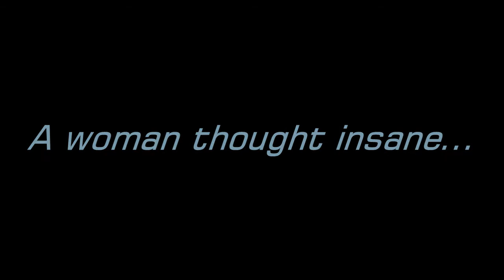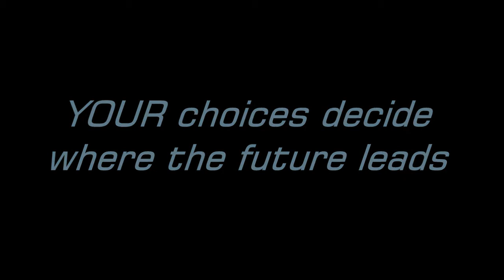Woman on the Edge of Time: Class Project, SUNY New Paltz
We had to make a film for this stupid book in Sociological and Philosophical Foundations of Education.